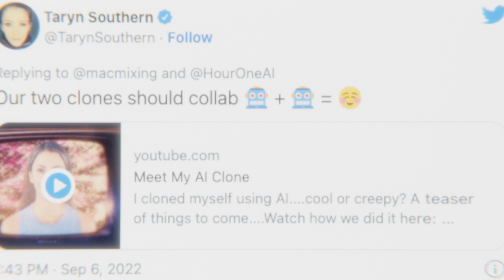YouTuber Dom Esposito Gets Cloned - From Influencer to Virtual Human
Dom Esposito recently had a virtual human clone made of himself. In this video, we use Dom's clone to tell the story of his own cloning. Learn about what it takes to be cloned as a virtual human and what other YouTubers think about the potential.

0:00 Dom the clone
0:25 How the software  and cloning process works
0:48 Benefits of cloning
1:17 Taryn Southern wants to do a collab
1:34 Where to see Dom talk about his cloning